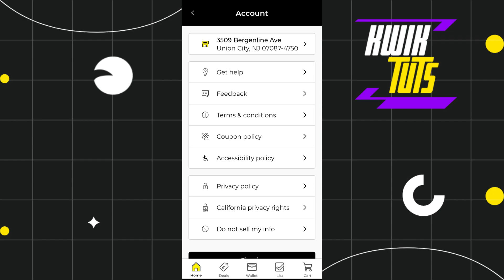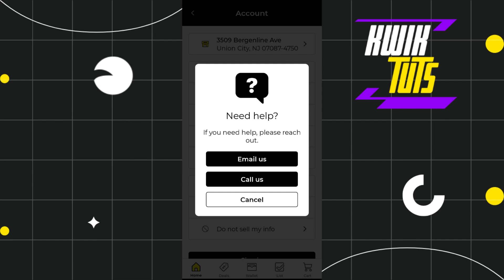How to Remove Digital Coupons from Dollar General App - Full Guide 2023